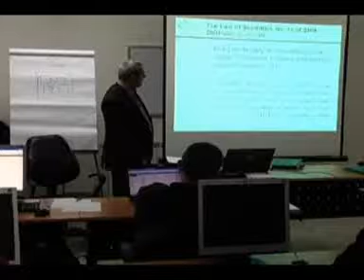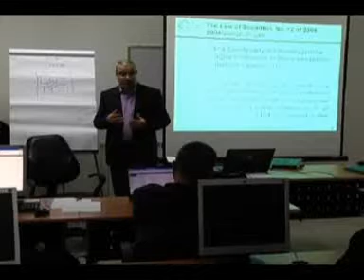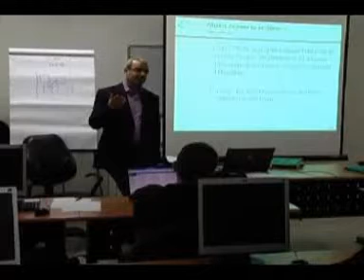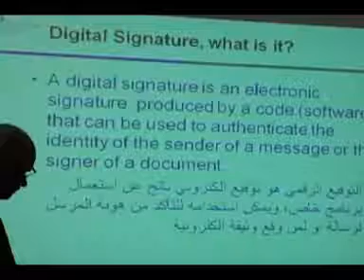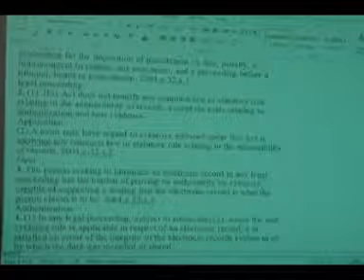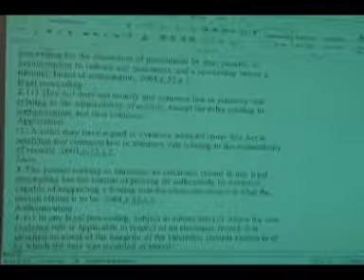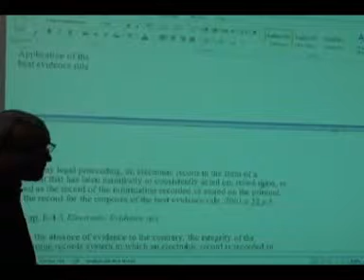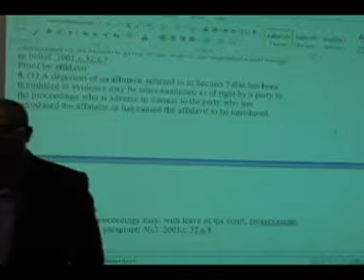R1T6 - 6 .P3 - Digital Signature & e-evidence - Dr. Feras Melhim - TV1